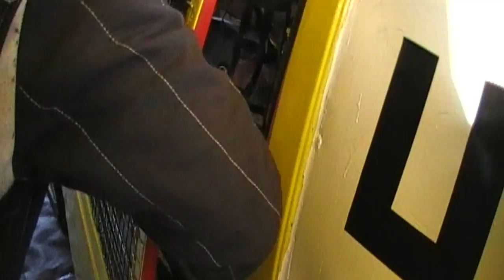Lapinlahti JM - Kosunen Racing Goes Jokamiesluokka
"Jokkis on autourheiluharrastajan peruslaji. Sen perusideana on edullinen kalusto, joka kiertää kuljettajalta toiselle eri kilpailuissa. " Check! Otetaanpa selvää. Aktiivinen laji, ajettu lähdöt no; 5, 7, 12 ja 15.